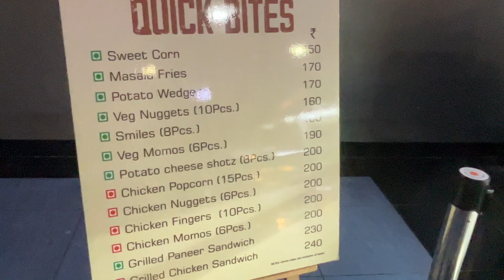Aaj Hum Gaye Ghumne Dost K Saath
Hello Friends Kaise Ho Aap Log Sab To Aaj Gaya Tha Movie Dekh Ne Kafi Achi Movie Hain The Kerala Story. Or Delhi Wave Kaushambi Mall me gaya tha waha Sirf Movie Hall Hain...Agar Aap Logo Ko Meri Video Achi Lage To...

Have a Great Day ! LOTS OF ❤️